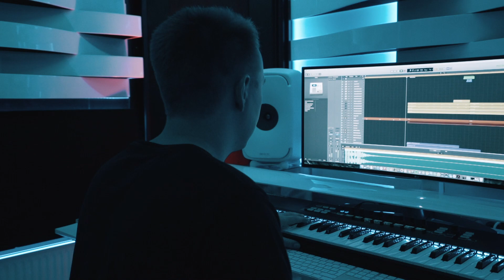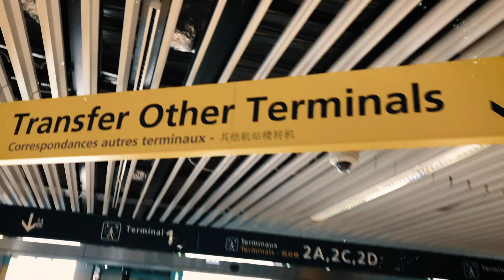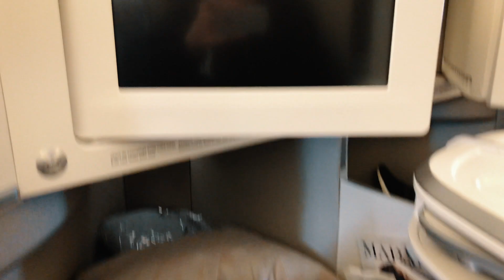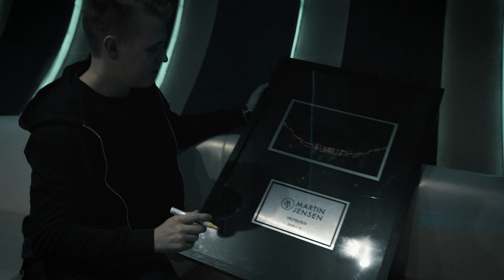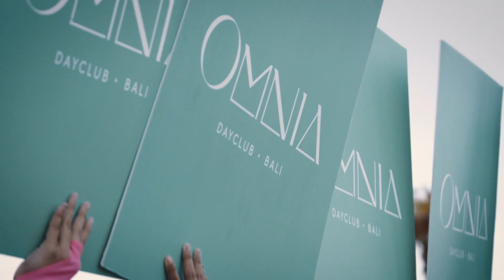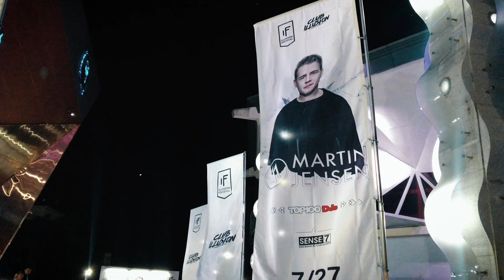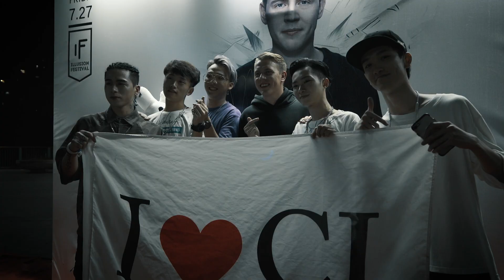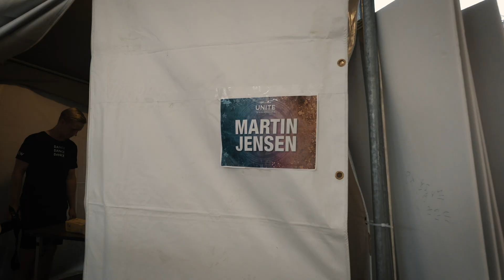I brought the mayor of Taiwan on stage at Tomorrowland! Martin Jensen On Tour | Episode #10 | 2018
So many awesome shows and exciting moments this summer! I brought the mayor of Taiwan on stage at Unite Tomorrowland, played in front of 40.000 people in Spain and returned home for more awesome Danish festivals!